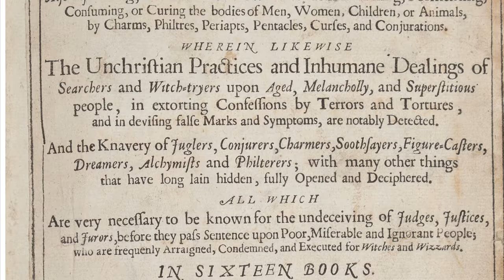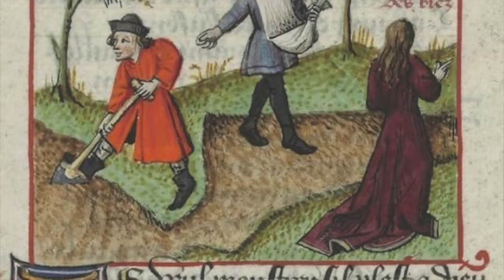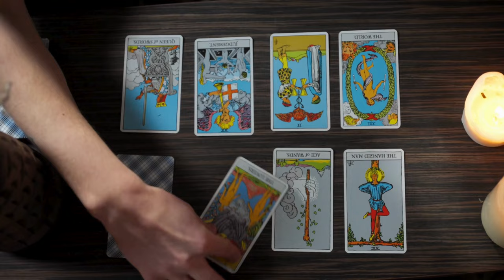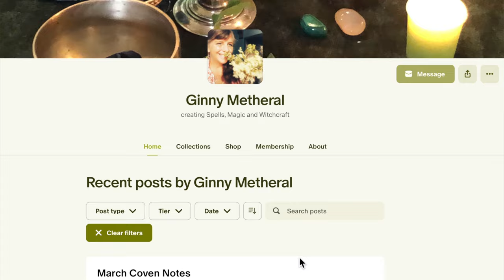Witchcraft for April || A Witch’s Almanac || The Rites Traditions and Rituals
April Witchcraft is full of the joys of nature and spring.  We are in the opening of the world and my witch’s almanac will guide you through each day.  I show all the ancient traditional witchcrafts, the old ways of rites and the rituals that will enable the modern day witch to pursue their craft throughout this month. 🗝️

Witchcraft is a daily practice and this is how you can incorporate your craft into the daily toil with little or no effort.  A divination here, a spell there and boom! You are a daily practicing witch.

May your April be filled with wonder, wisdom, and wondrous witchcraft! 🌟✨ -